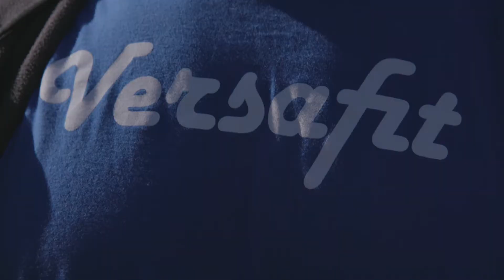Airball Soccer at Franklin Canyon Park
AirballingLA and Versafit collaborated together on this video.

AirballingLA is the premier sports rental company in Los Angeles that offers a variety of unique recreational activities.

Airball Soccer + Bubble Soccer is an activity that we offer.